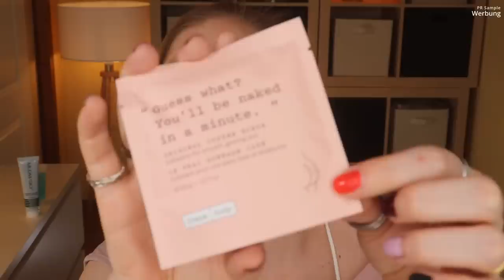Goodiebox März 2022 | The Spring Fling Box | Unboxing | Claudis Welt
Im März sollen wir mit uns selbst flirten.
So merkwürdig die Aussagen der Goodiebox sich auch manchmal anhören, so wichtig sind sie. Denn sie bauen uns auf, motivieren uns und tun einfach gut.
Dies ist eine wirklich ganz besondere Beautybox , oder?

Sehr viel Herzenswärme steckt in den Heftchen der Boxen.
Und der Inhalt? Überwiegend sinnvolle Pflegeprodukte von nordischen Marken. Aber auch dekorative Kosmetik und Marken aus aller Welt finden wir manchmal in dieser Box.

Vielen Dank an das liebe Goodiebox Team für die Zusendung der Box!

00:00 Ein paar Infos zur Goodiebox
Die Goodiebox erscheint monatlich und kostet 19,95 €.
01:13 Das Motto der Box
03:28 Avant Skincare Blue Volcanic Stone Cleansing Gel: (I,*)
04:45 Mudmasky Vitamin A Booster Blue Clay Mask
05:54 Frank Body Original Coffee Scrub: (I,*)
06:40 Giftcard
07:12 Feel Free Orange Shower Gel
08:00 Antonio Axu Sea Salt Spray
08:52 Mein Fazit

Liebe Grüße
Claudi